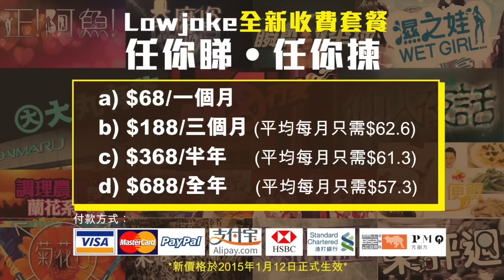July 17 藍皮晝精華 - 姜生揭露矮仔曾被打真相